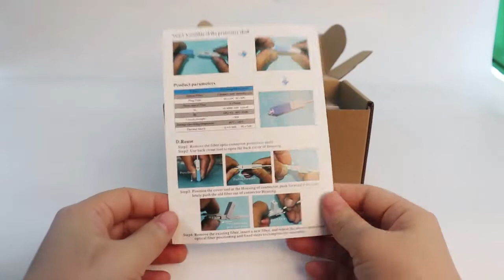Softel New Design FTTH SC APC Fiber Fast Connector SC UPC Quick Assemble Field Connectors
- New Design, good performance
- Fast Delivery
- Lower Insertion Loss
- Insertion and removal times: 500; Insertion loss change ≤0.3dB
- Load: cable type 15N; Rate: 10 times/min; Times: 200
- Flooding Test: Room temperature, tap water, 168h, insertion loss change ≤0.5dB

 Hangzhou Softel Optic Co., Ltd
708-709 Haiwei Building  |  Binjiang District  |  Hangzhou | China